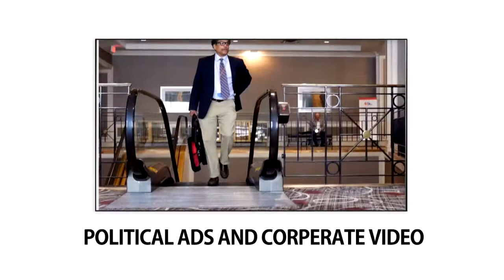DSHERLOCK MEDIA ....WHO ARE WE AND WHAT DO WE DO?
DSherlock Media is an audio visual production company.
We provide services in audio...like music production
To Visual ...like Photography and Videography

Here is just a quick introduction to who we are